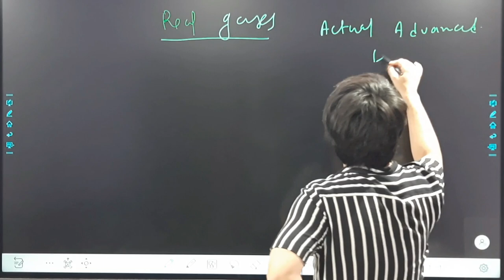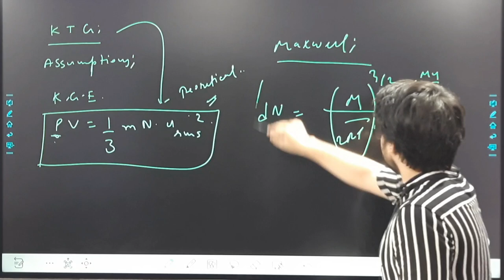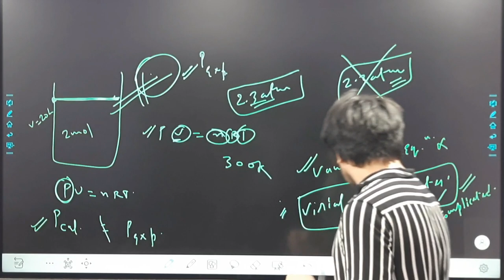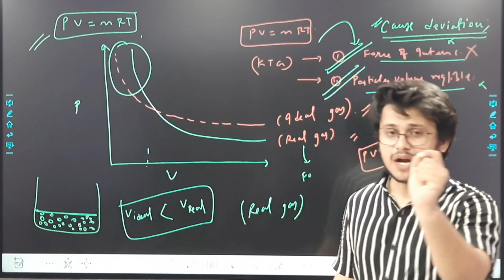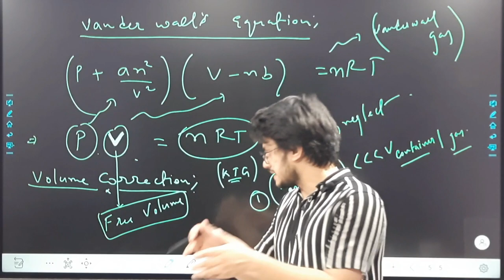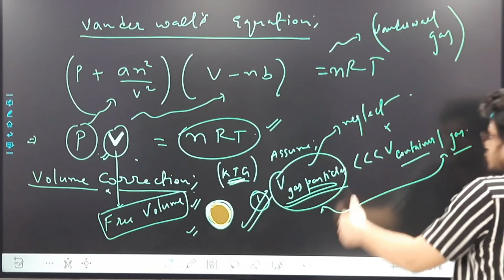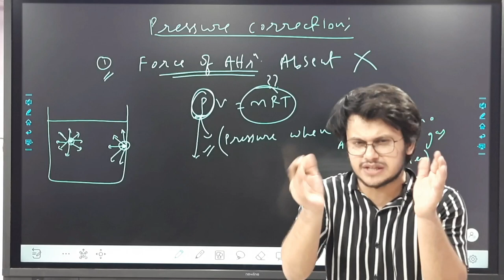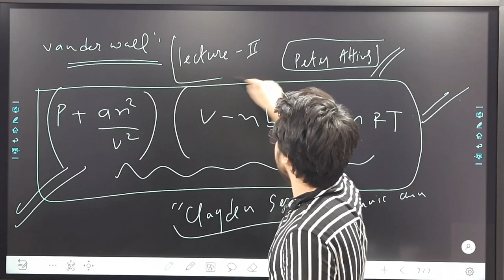REAL GAS LECTURE 1[JEE ADVANCED]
THROUGH THIS VIDEO I HAVE STARTED REAL GAS{REAL ADVANCED LEVEL}...WATCH VIDEO COMPLETELY, I AM SURE U WILL GET TO LEARN A LOT OF NEW THINGS VIA THIS VIDEO...U GUYS WILL SURELY LIKE THIS VIDEO IF U R A REAL JEE ADVANCED ASPIRANT.